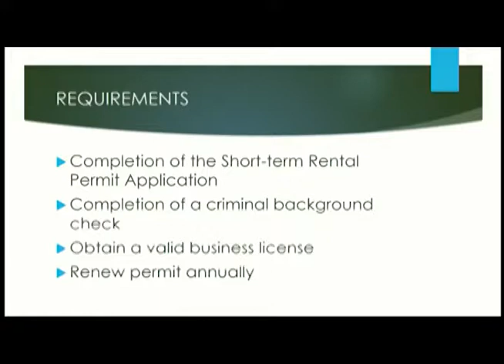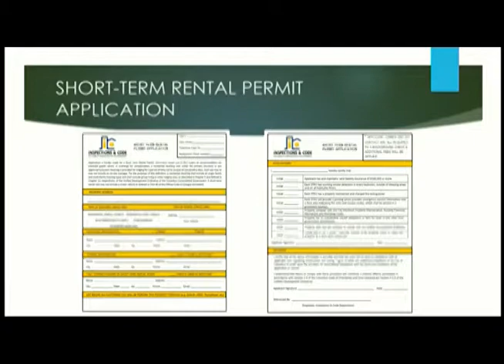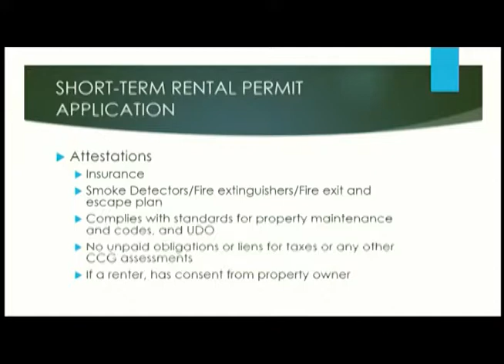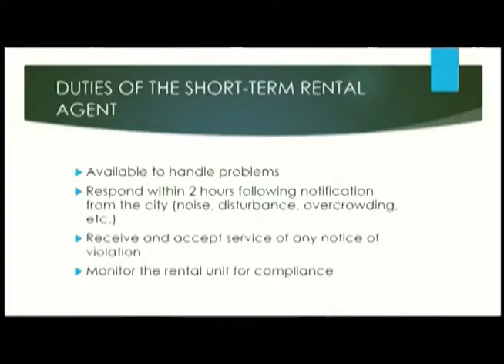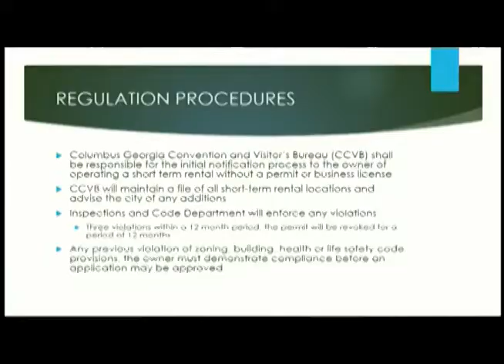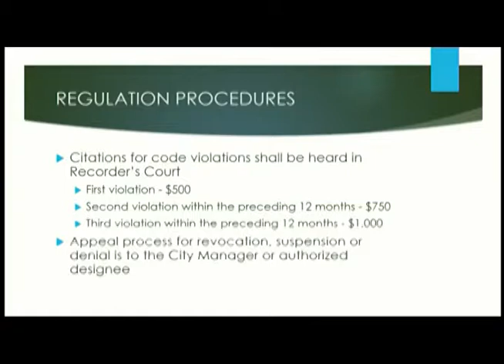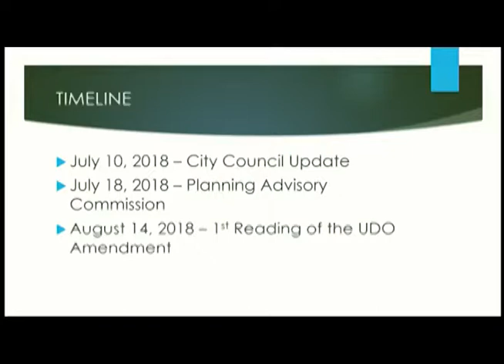Columbus Ga PAC Meeting 08 01 2018